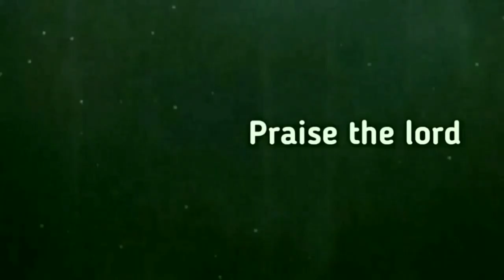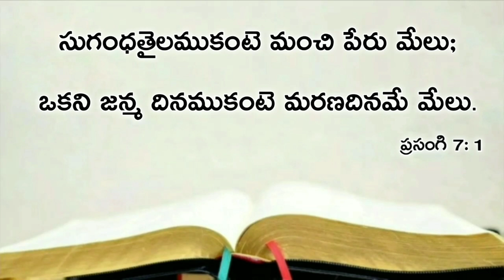Today's promise 09.09.2020